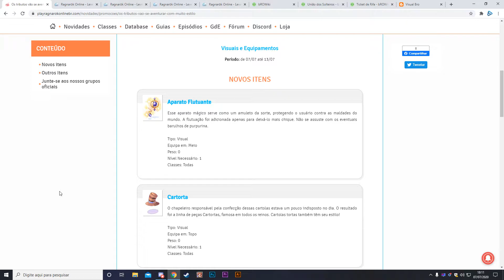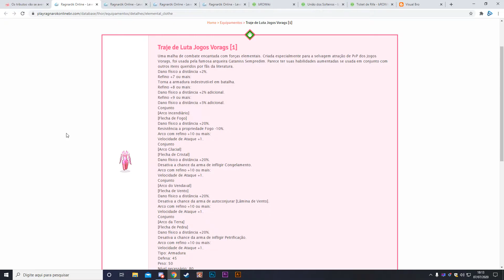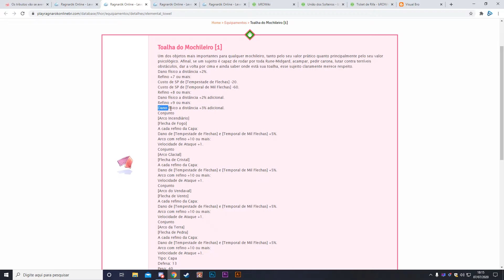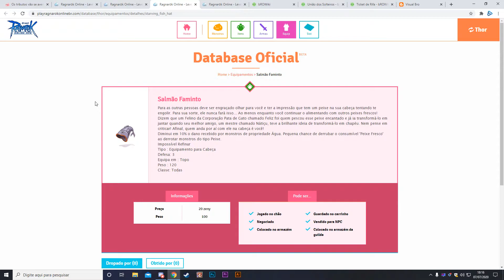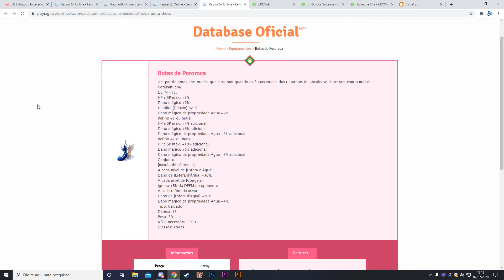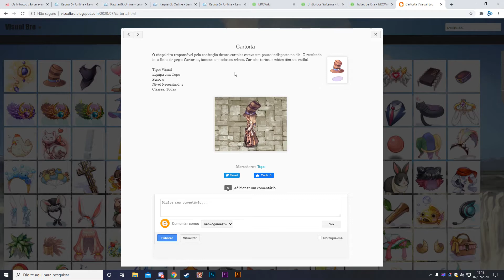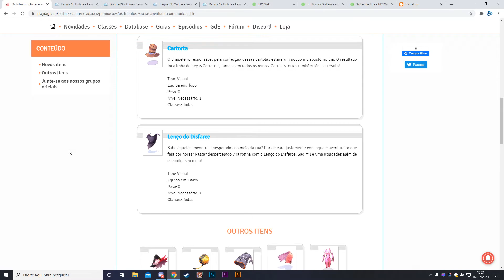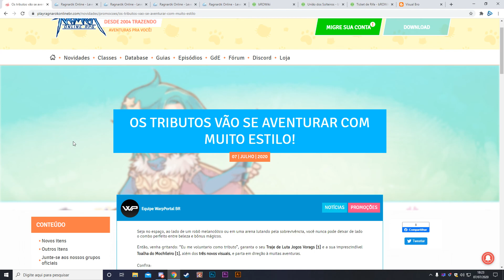Manutenção Semanal 07/07/20 Ragnarok Online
Fala pessoal, mais um vídeo pra vocês, espero que gostem, qualquer duvida deixem nos comentários que irei responder 😁

Vídeo sobre a manutenção semanal que ocorre toda Terça-feira

Espero que gostem deste tipo de vídeo, caso sim, deixe nos comentários :3

Direitos autorais de imagens e musicas:

Imagem Vetorizada: Freepik

Musica no inicio do vídeo:
Sword Art Online musica de fundo 31 - A primeira cidade

Arte de Personagens em formato Cartoon/Chibi Ragnarok:
Illust by Milktea
Ragnarok Online. GFC2,0 AEGIS technology and their logos are trademarks of Gravity Corp.

Imagens Diversas de Ragnarok:

reutilização (reimpressão, distribuição, etc.) deste conteúdo.